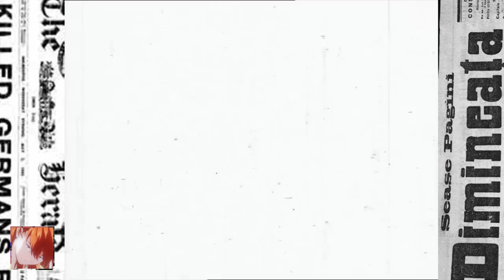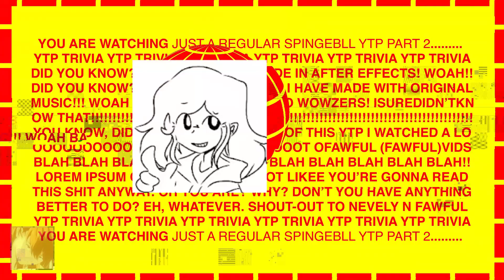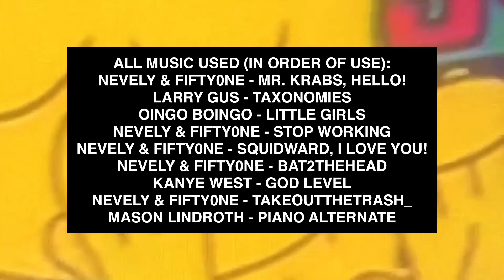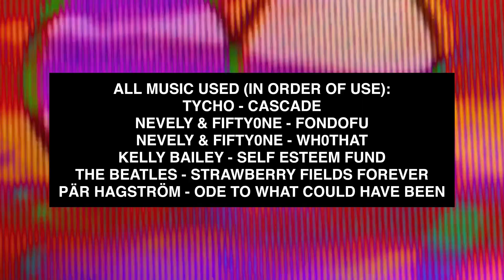[YTP] JUST A REGULAR SPINGEBILL YTP PART 2 [YTP]